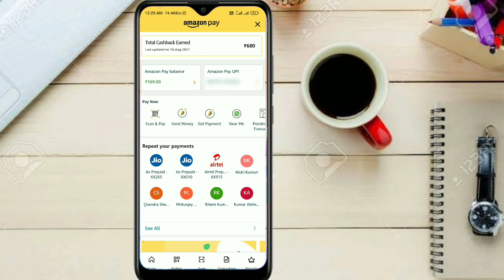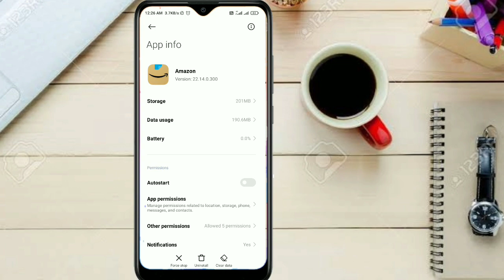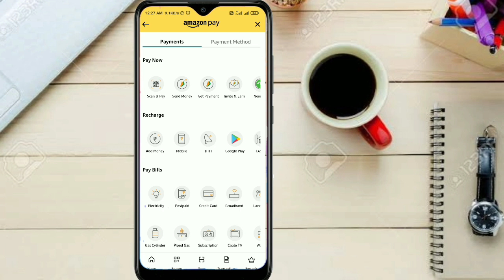amazon pay refer and earn option not showing | how to refer amazon pay| amazon pay refer kaise karen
हेलो दोस्तों मै सौरभ आपका स्वागत हैं हमारी न्यू वीडियो मे आज इस वीडियो मे हमने आपको बताया हैं की आप किस तरह से amazon को refer कर के पैसा कमा सकते हो और दोस्तों अगर आपको sauravrekk channel का video अच्छा लगता है तो channel को subscribe कर दीजियेगा